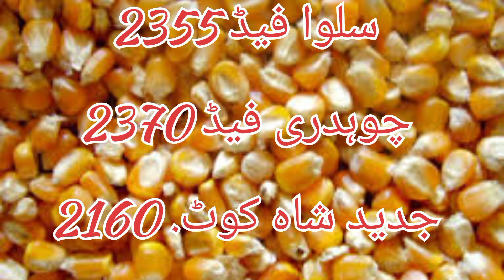Today Sugar Mill Corn Makai Mill Rates 19 Jan 2023 | Sugar mill & Feed Mill Price Punjab & Sindh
sugar rates
punjab sugarcane mills rate today
sugar mill in pakistan
today sugarcane rate
sugar
sugar factory in asia cane mill
sugar mills
sugar mill
sindh mills sugarcane rate today
punjab sugarcane mills rate 2023
ramzan suger mill 2023 rate
sugar mill kab chalegi
sugarcane new rates from sugarcane mills
sugar
sugar mill rates
sugar mill video
sugar mill rate list new
sugar mill rates list
sugar mill rates 2023
sheikho sugar mill
sugar mill lp rates
sugar mill pakistan
corn x-feed mill rates
feed mills rates
feed mill
corn mandi rates
maize rates 2023 in feed mills
maize rates in all feed mills 2023
maize rate today
disk mill for corn
feed mills rate
feed mills rates 2023
maize rates 2023
maize rates
all feed mills rates today
maize rates today 2023
maize rate today
feed mills rates
maize rates in pakistan 2023
rates of maize in pakistan today
makki k rates
maize rates in feed mills
today feed mills maize rates
today feed mills maize rates 2023
corn rate rafhan
today feed mills maize rates update
maize crop rates